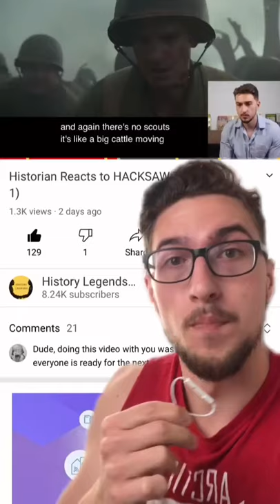Battle of Karánsebes (1788)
Main Youtube Channel: History Legends